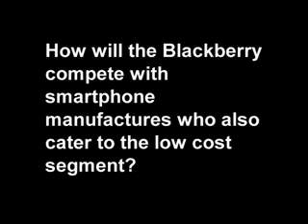Frenny Bawa, MD, RIM India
At the launch of the BlackBerry Torch, CXOtoday correspondent Sharon Lobo caught up with Frenny Bawa, MD of RIM India. Excerpts from the interview.